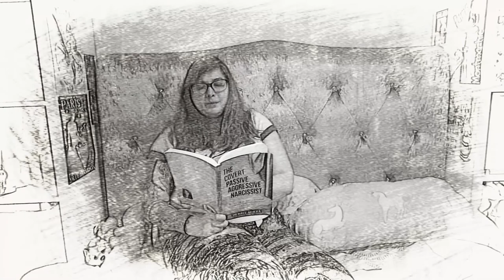Be Who You Want to Be - Hummingbird Sings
Be Who You Want to Be is my latest original song (July 2020). Thanks for listening/watching!
Music composed and arranged by Vanja Grastic
Lyrics and vocals Gail Allen